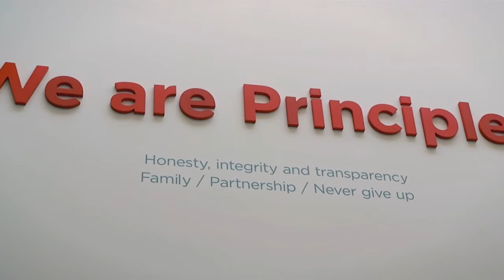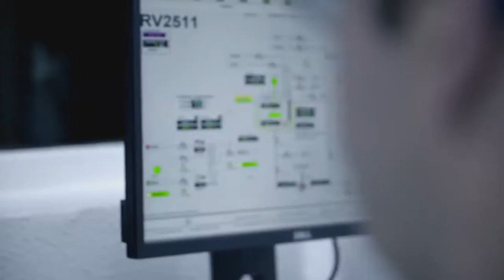Hovione Group - Our Purpose (2021)